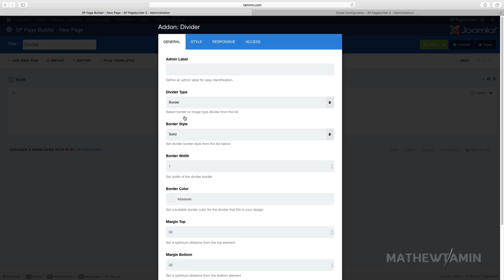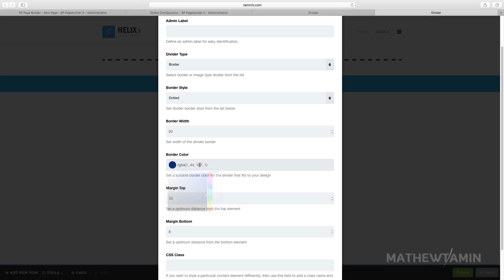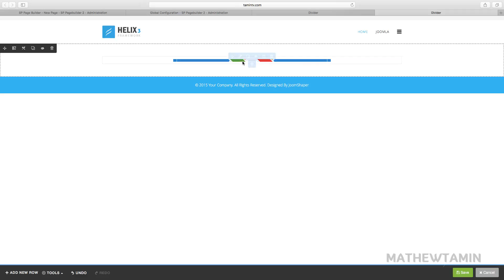SP Pagebuilder 2 Tutorial - Divider